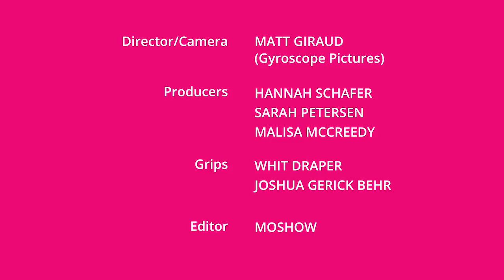iAmMoshow - Parking Kitty (Official Video)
Director/Camera: MATT GIRAUD (Gyroscope Pictures)
Producers: HANNAH SCHAFER, SARAH PETERSEN, MALISA MCCREEDY
Grips: WHIT DRAPER, JOSHUA GERICK BEHR
Editor: MOSHOW
Parking Enforcement/Dancers: MEGHAN MCDERMOTT, LISA RUUTTILA, JOSH JARMER, JOANN WILLIAMS, JAMIE WISNER
PBOT Director/Dance: LEAH TREAT

Beat Produced by FLY MELODIES

Special thanks to KIM WILLIAMS for donating your time and 1956 Chevrolet Nomad for this video.